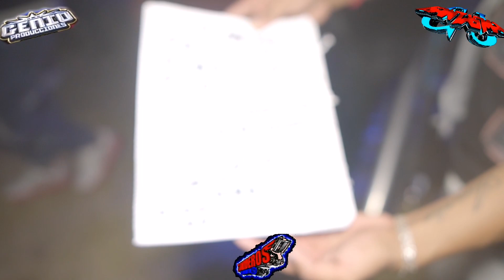🚩TEMA NUEVO! EL NUEVO FANTASMA SONIDO FANTASMA EN ACATZINGO PUEBLA 10 9 2021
Haci inicio sonido fantasma con toda su producción 2021 en ACATZINGO Puebla

TE ENVÍTO A QUE TE SUCRIBAS A MI CANAL SONIDEROS EN INFINITO TV

Ve este video que si esta bueno👍🛎️
     Comparte y comenta amig@s 🕺💃✨

Y que siga creciendo el ambiente sonidero